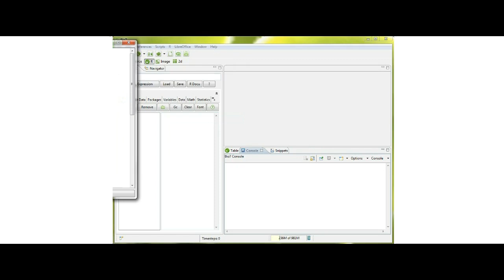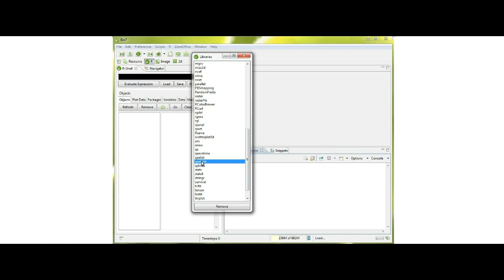Install and load R packages